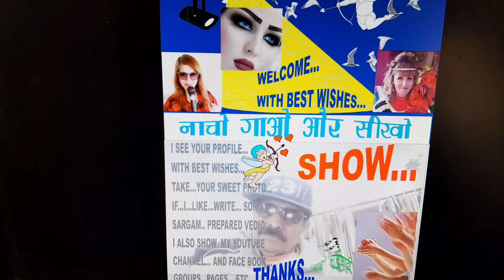NACHOO GAOO AUR SEKHOO....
NACHOO GAOO AUR SEKHO
VEDIO=956
VOICE=CHOIR
GEET=NACHOO GAOO AUR SEKHOO...
NEW SONG, SONG, GEET, MUSIC, PHOTO SONG, ALANKAR, SARGAM,
LEARN MUSIC,